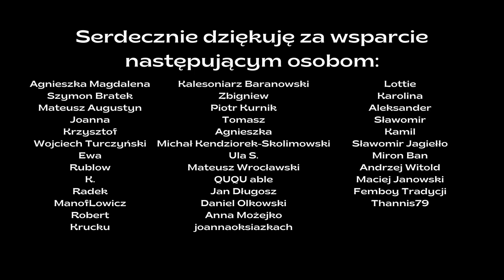10 najlepszych pierwszych zdań | Przemyślenia literackie | Grafzero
Film inspirowany @ZnalezionePrzeczytane

Najlepsze pierwsze zdanie! Jakie powinno być? Krótkie? Długie? Tajemnice? Konkretne? O moich ulubionych pierwszych zdaniach w dzisiejszym odcinku Grafzero vlog literacki :)